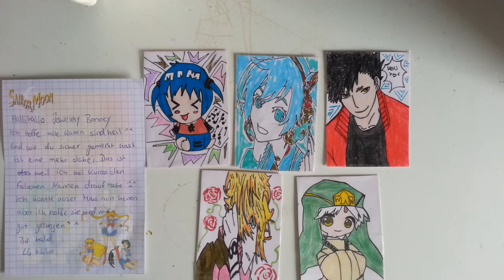Kakao-Karten Tausch mit Kikiko